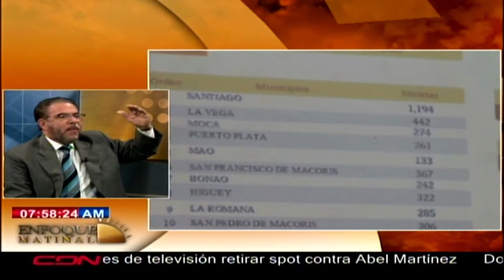Entrevista al presidente partido Alianza País, Guillermo Moreno en Enfoque Matinal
Entrevista al presidente partido Alianza País, Guillermo Moreno en el programa Enfoque Matinal que se trasmite de lunes a viernes de 7:00 a 9: 00 am por CDN canal 37